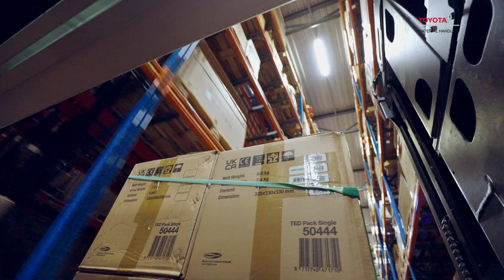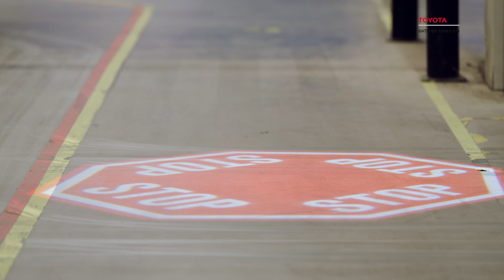Highlite kiest voor AGV automatisering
Als groothandel stond Highlite voor de uitdaging om pieken en dalen in hun bedrijfsprocessen op te vangen en hun verwachte groei te realiseren met een klein team. Dankzij de keuze voor geavanceerde automatisering, met de integratie van 3 AGV's hebben ze deze uitdaging perfect aangepakt.